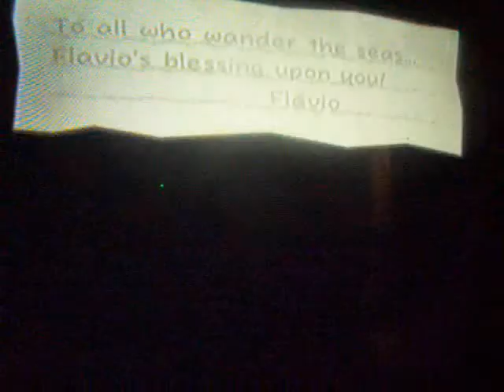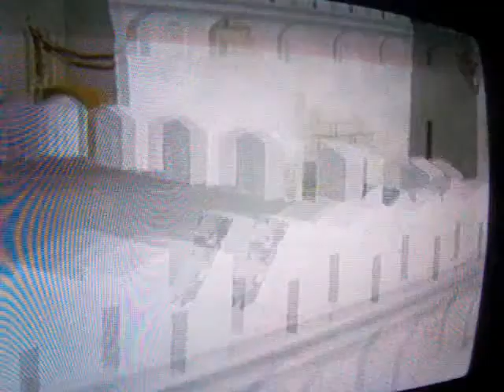Paper Mario TTYD Part 47: Post Chapter 5 Part 1 [1/3]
We Do Some Stuff.